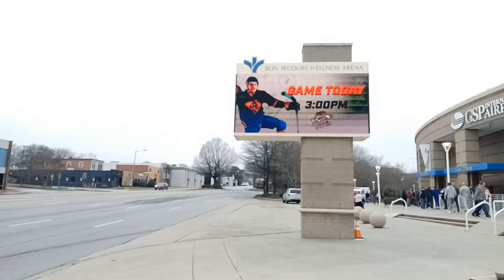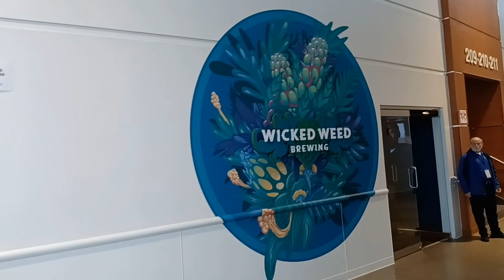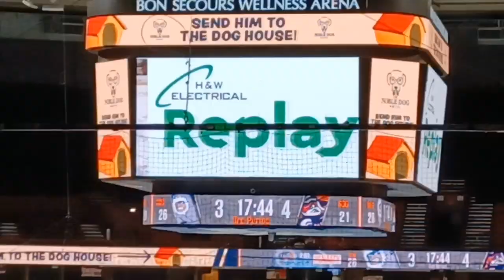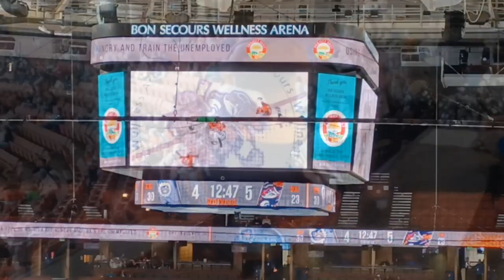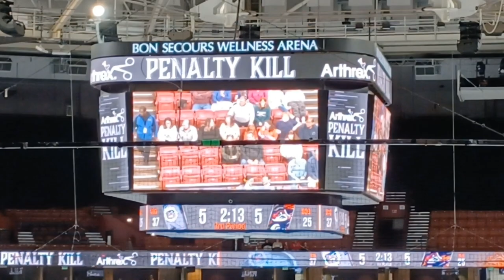Knocked Out Tooth Caught on Video at Greenville Swamp Rabbits Game!!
Hockey New Year and thanks for joining me for another year of adventures! On this episode we're starting off day one of 2030 in Greenville South Carolina for some hard hitting ECHL hockey between the Greenville Swamp Rabbits versus Jacksonville. And now, I think it's time we explore more...